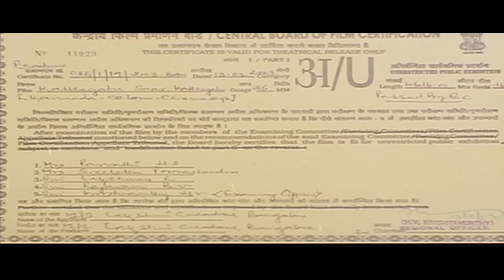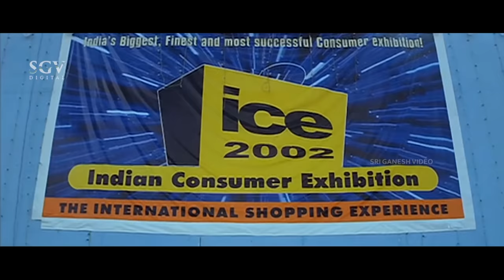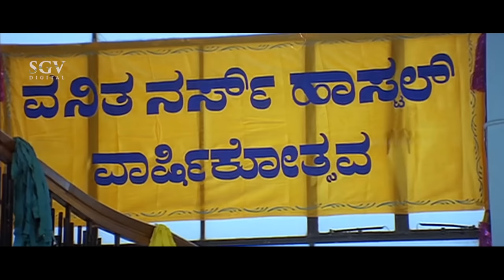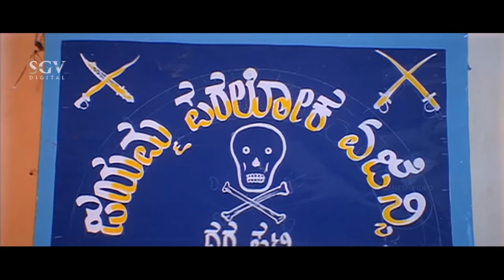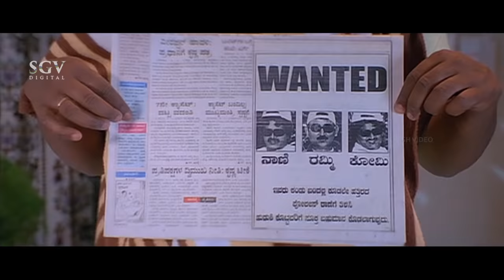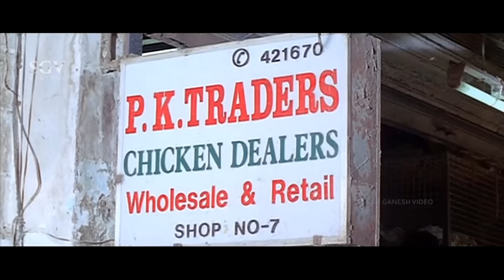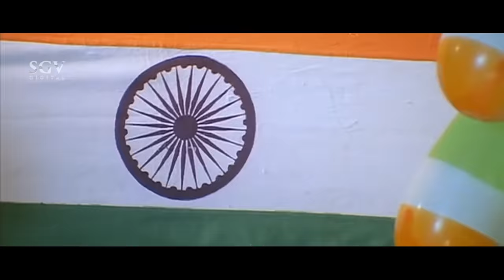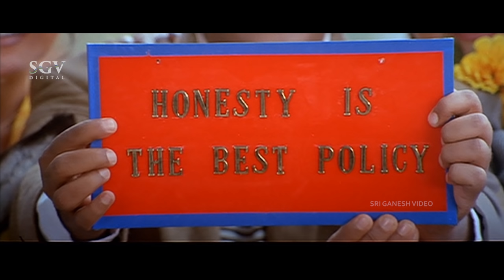Katthegalu Saar Katthegalu | Kannada Movie Full HD | Ramesh Aravind | S Narayan | Komal Kumar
Watch New Kannada Comedy Movie Katthegalu Saar Katthegalu Kannada Full HD Movie. Starring: Ramesh Aravind, S Narayan, Komal Kumar. On SGV Digital - Kannada Full Movies YouTube Channel.

Starring : RameshAravind, SNarayan, KomalKumar, Ruthika, Meghana, Soni, Jai Jagadish, Urvashi, Umashree, Sundar Raj, Kote Prabhakar, Harish Rai, Sathyajith, Anantha Velu, Bullet Prakash, M P Shankar, Chethan Ramarao

Director : S V Rajendra Singh Babu
Banner : Lakshmi Creations
Producer : Vijayalakshmi Singh, Jai Jagadish, Dushyanth Singh, Sirinidhi
Story : S V Rajendra Singh Babu
Screenplay : Ramani
Dialogue : M S Narasimha Murthy
Lyrics : Hamsalekha
Year : 2003

1) Daga Dankey Dankey Song || SPB || Hamsalekha

2) Eno Thumba Kushiyagidiya Song || Rajesh, Hemanth, Chethan, Nandini || Hamsalekha

3) Lucky Lucky Lucky Song || Shankar Mahadevan, Malgudi Subha || Hamsalekha

4) Sathyavantharigidu Kaalavalla Song || Rajesh, Hemanth, Chethan || Hamsalekha

5) Sathyavantharigidu Kaalavalla Song || Udith Narayan, Nandini || Hamsalekha

6) Jaya Jayahe  Song || SPB, Chorus || Hamsalekha

Katthegalu Saar Katthegalu – ಕತ್ತೆಗಳು ಸಾರ್ ಕತ್ತೆಗಳು2003**SGV